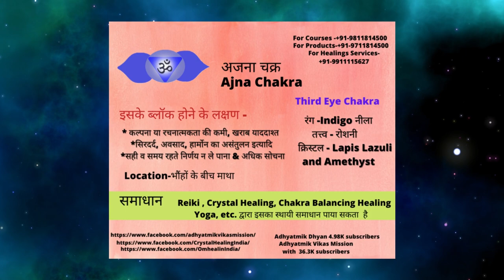What happens when body chakras are blocked? | क्या होता है जब हमारे बॉडी चक्र ब्लॉक हो जाते है?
Today in this video we will discuss the solutions to all these problems. We will learn how blocking of all those chakras affects our lives and also their solutions.

The following includes frequently asked questions about body chakras are blocked:
Why must all chakras be functional?
Due to what reasons does our work stop?
Why can't we get rid of failures?
What is the solution to block cycles?